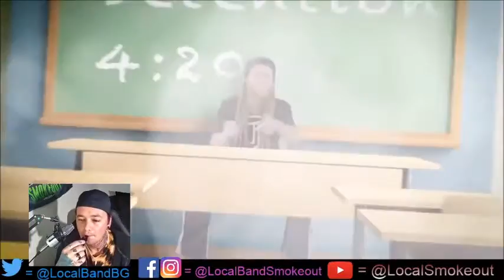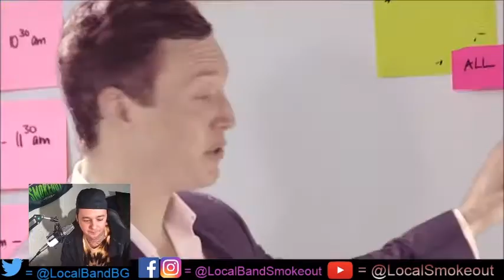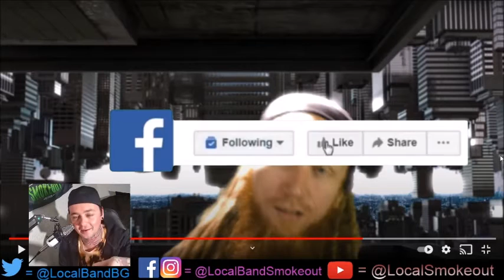Stoner Dude Reacts - Bluntfield - Amateur Rapper